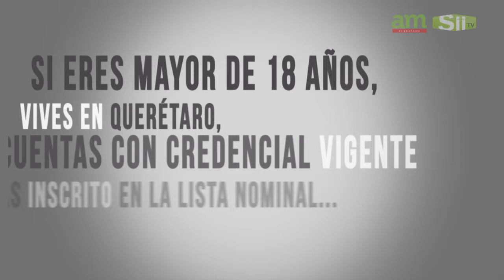Cuando son las elecciones